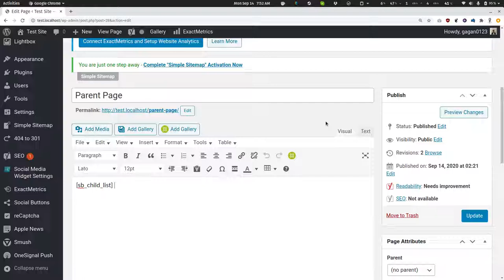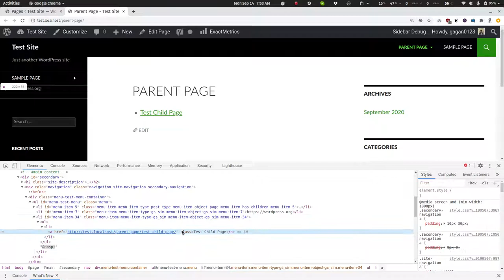Testing Shortcode in Menus Plugin with shortcode [sb_child_list]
Related to topic